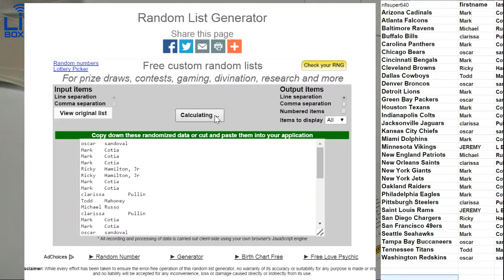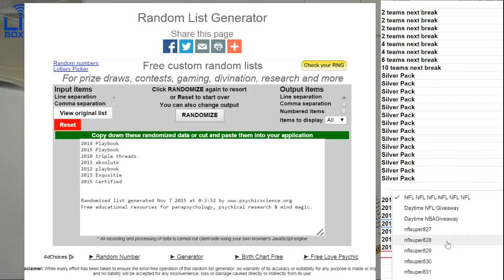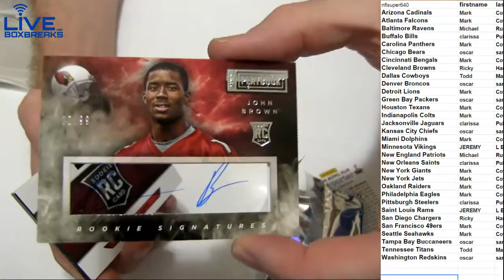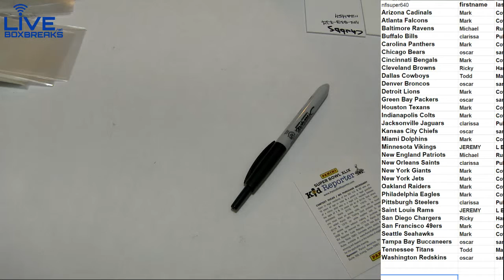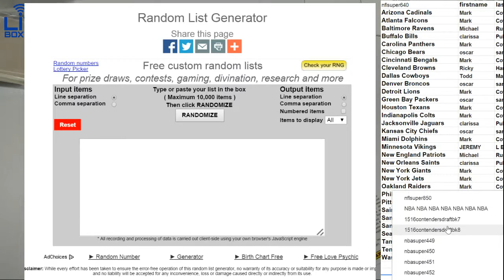NBA 836 LBB